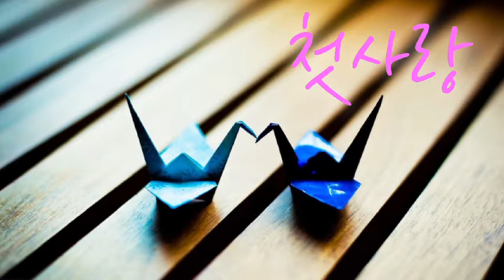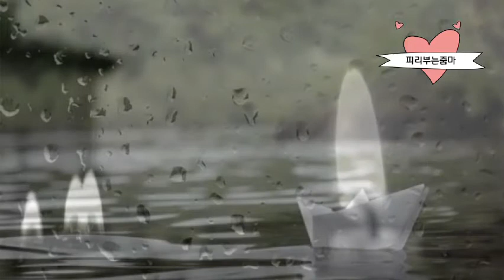첫사랑(김효근곡) 플루트COVER